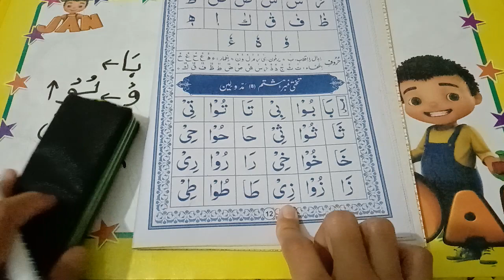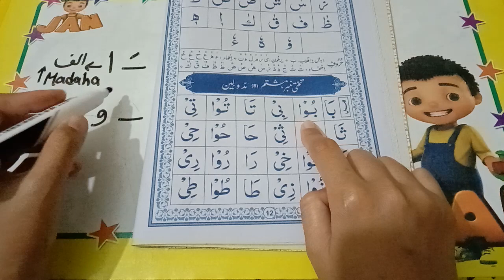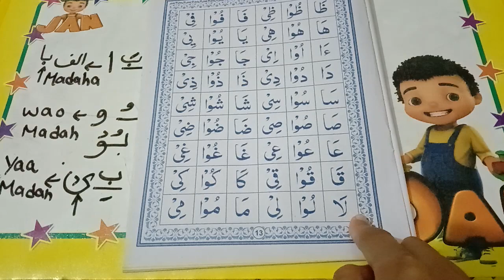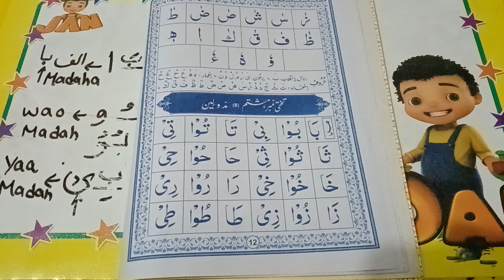norani Qaida. English/Arabic.Lesson madholeen.how to read Quran? Quran learning for beginners/kids.